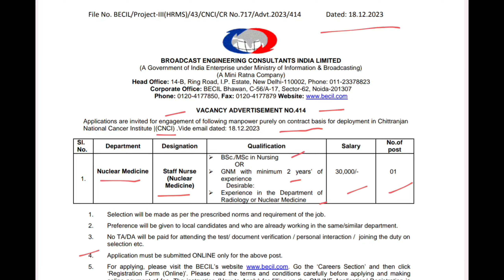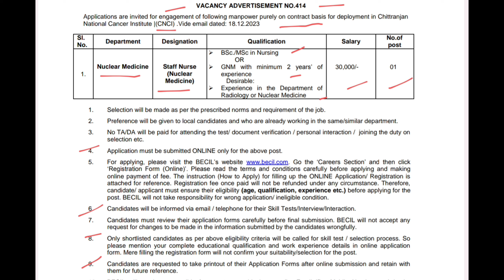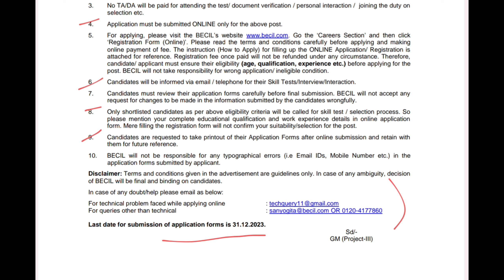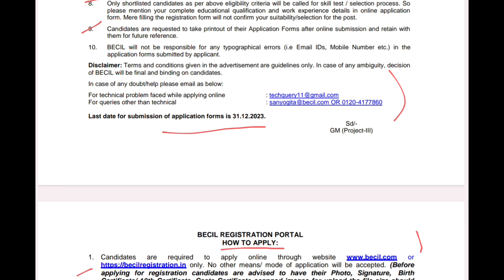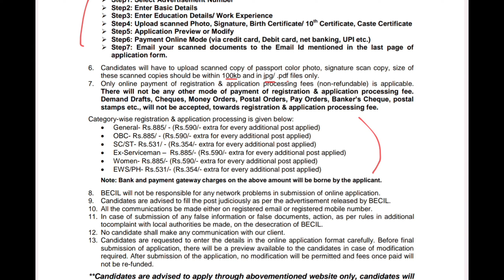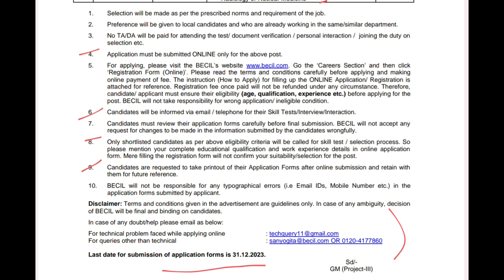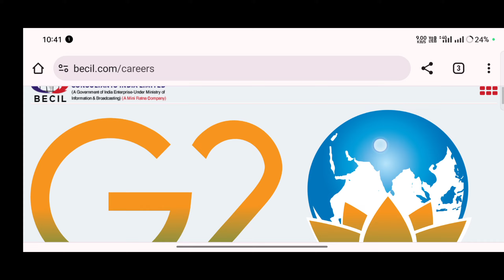স্টাফ নার্স নিয়োগ || STAFF NURSE || CNCI || GNM/BSC NURSING || APPLY ONLINE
🔥 YOUR QUERIES  🔥
staff nurse requirement in west bengal 2023,
West Bengal health recruitment 2023 staff nurse,
West Bengal nurse recruitment 2023
west bengal nursing recruitment 2023,
Norcet Exam Pattern
staff nurse vacancy in west bengal 2023,
vacancy staff nurse 2023
Esi interview results
nhm nursing vacancy 2023
cha requirement in West Bengal 2023
North 24 district cha requirement in West Bengal
Cho preparation
Cho exam
Cho question paper
Cho question pattern
Cho  previous year question paper solve
Private nursing home job
private nursing Vacancy
Govt Hospital Nurse requirement
Staff Nurse grade 2 final panel list
staff Nurse grade 2 posting date in West Bengal
staff Nurse grade 2 cut off marks 2023
Best nursing college in West Bengal
sahajamal Official academy
new requirement in West Bengal
Gnm Nursing posting date released
staff Nurse grade 2 posting date released
staff Nurse grade 2 male gnm posting date released
staff Nurse grade 2 female posting date released
Tata Memorial Centre Requirement Gnm Nursing
Tata Memorial Centre Requirement bsc Nursing
Tata Memorial Centre nurse Requirement in 2023
Nurse vacancy
Nursing Vacancy in Kolkata
Reciprocal Registration Slot booking date
Reciprocal Registration New Guidelines 2023
Reciprocal Registration Inc problem
indian nursing council certificate,
nursing second waiting list
staff nurse in west bengal,
salary of staff nurse in west bengal,
nurse der salary koto,
west bengal nursing job,
staff nurse salary in west bengal,
nursing job west bengal,
west bengal staff nurse salary,
nurse in west bengal,
staff nurse vacancy in private hospital in west bengal,
staff nurse grade 2 salary in west bengal,
staff nurse staff nurse
Wbnc new notice
Acknowledgement slip for reciprocal registration
Slot booking date
Job kolkata
Job vacancy
private job
cnci staff Nurse recruitment

অফিসিয়াল নোটিফিকেশনটি আমার TELEGRAM CHANNEL এ পেয়ে যাবেন। উপরের লিঙ্ক এ ক্লিক করুন ☝️